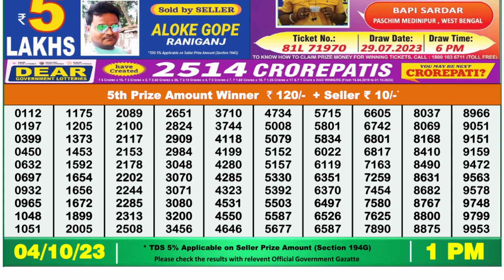🔴 Lottery Sambad Live 01:00pm 04/10/2023 Morning Nagaland State Dear Lottery Result Pdf Download